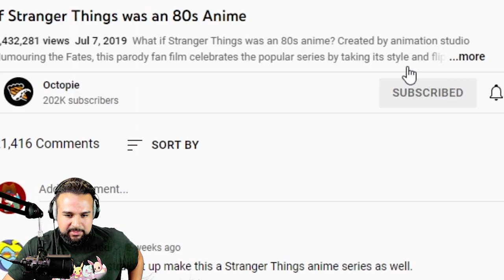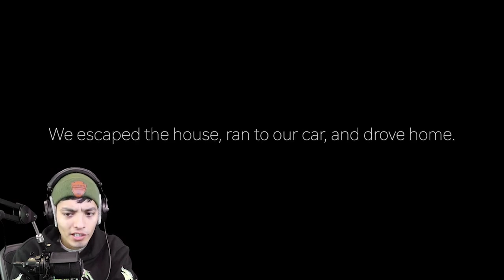SCARIEST Jumpscare REACTION MASHUP pt2 Spongebob.EXE, THE TRUE INGREDIENTS GAME, Stranger Things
Here is a jumpscare reaction mashup of the best moments of the week!